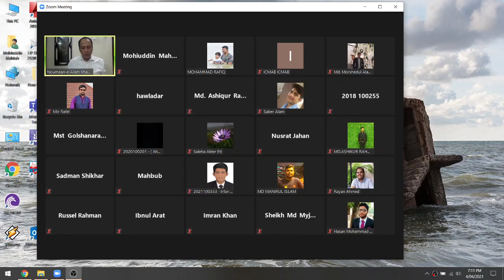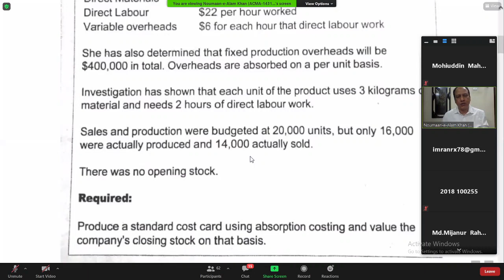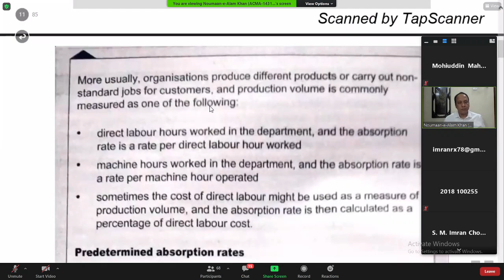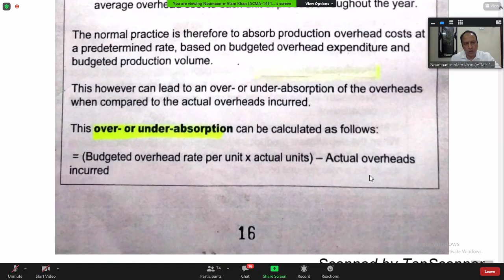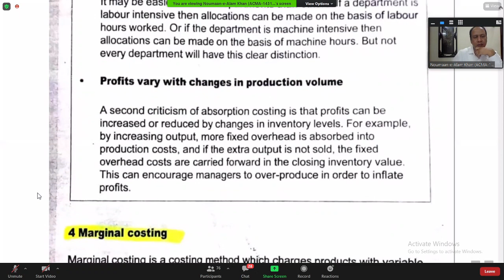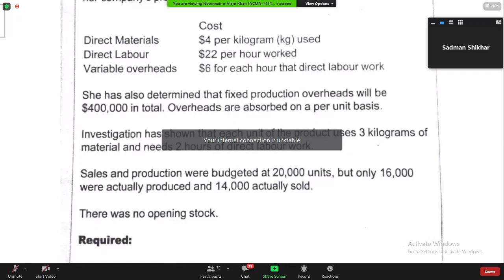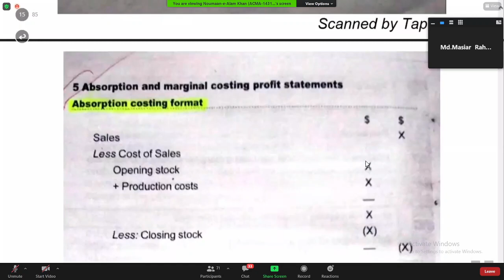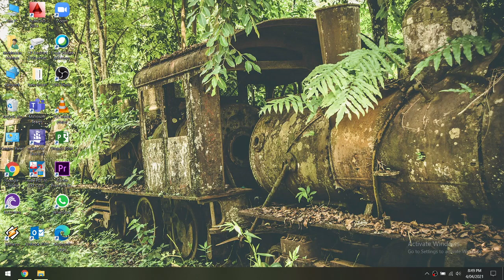02 P1 Performance Operations2021 04 04